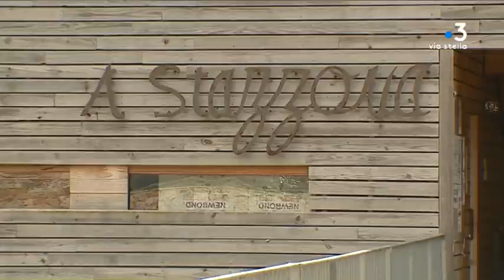Corse : comment relancer la filière bois ?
Au-delà des dispositifs d'accompagnement et de subvention de projets déjà existants, l'office de développement agricole et rural de Corse vient de lancer une campagne de sensibilisation des maires afin de relancer la filière bois. Première réunion mercredi 27 mars à Pioggiola.

Intervenants - Samson Santoni, Exploitant forestier et négociant en bois ; Michèle Chirat, Responsable de la cellule foncier forêt à l'Odarc ; Frédéric Mariani, Maire d'Olmi è Cappella.
Equipe - Kael Serreri ; Guillaume Leonetti ; Julien Castelli.